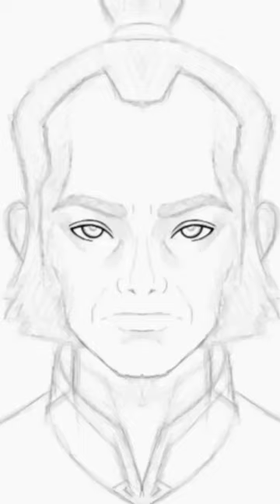admiral Zhao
digital art illustration
fan art illustration